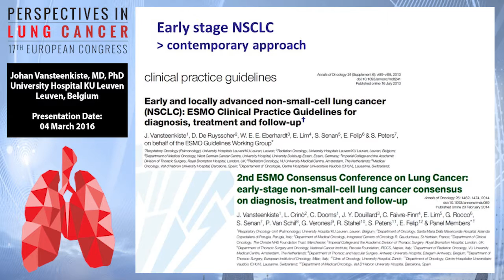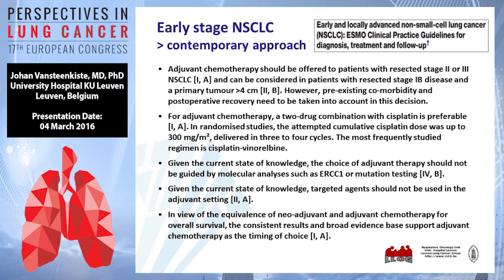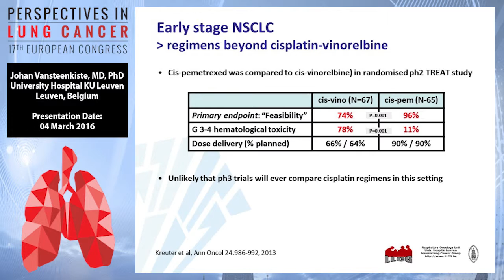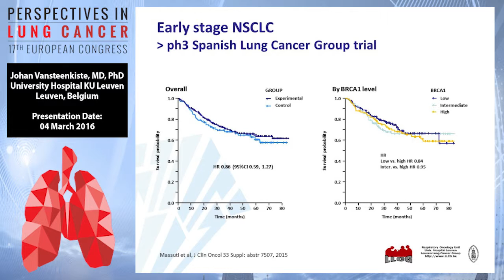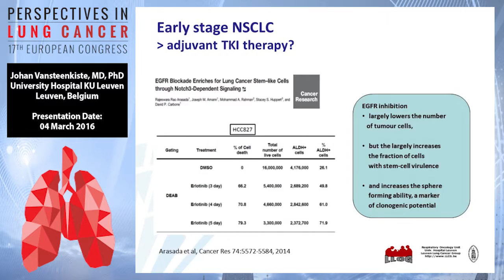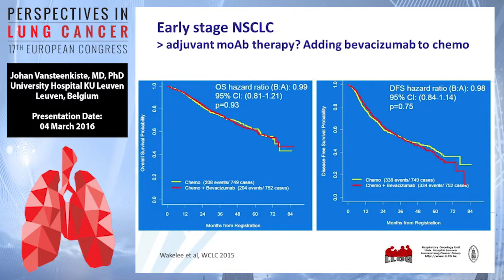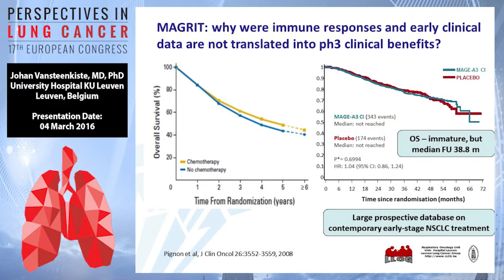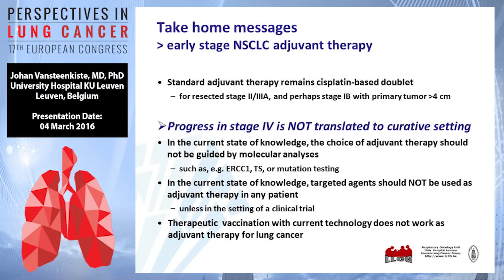Current Status of Adjuvant Therapy for NSCLC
The 17th European Congress: Perspectives in Lung Cancer, held from 4-5 March 2016 in Prague, provided attendees with valuable information regarding new treatment algorithms, targeted drugs, diagnostics, strategies for better use of chemotherapy, and key clinical trials data for the management of patients with lung cancer.

Knowing the most-up-to-date techniques and data for developing strategies to personalize therapies for your patients is essential for best practices. A significant amount of practice changing data that affects the optimal way to treat, manage and care for your patients with lung cancer has been presented recently. Guided by world-renowned lung cancer experts, Perspectives in Lung Cancer not only provided a comprehensive overview of the most significant advances in lung cancer treatment, but aided physicians by confirming their current practices and optimizing their patient care.

In this presentation, Dr. John Vansteenkiste discusses the current status of adjuvant therapy for the treatment of non-small cell lung cancer (NSCLC).